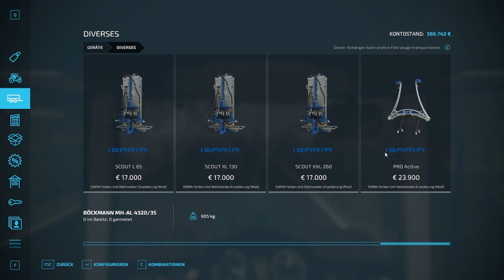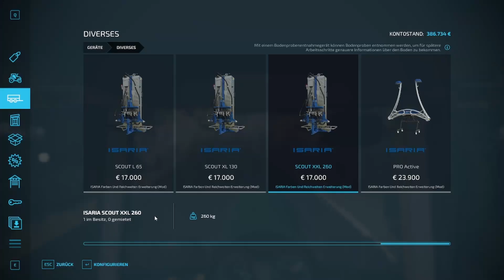LS22 Farming Simulator Livestream mit Stefan. Test im Livemodus Neuffener Tal 3.0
Hallo,
dieses Let's play dient zum Test der Karte im Livemodus. Schwierigkeitsgrad Farm-Manager.
Wer Lust hat, kann auch im MP dazustoßen.